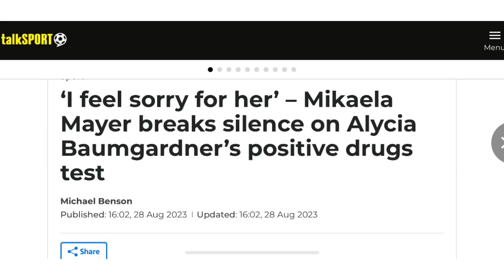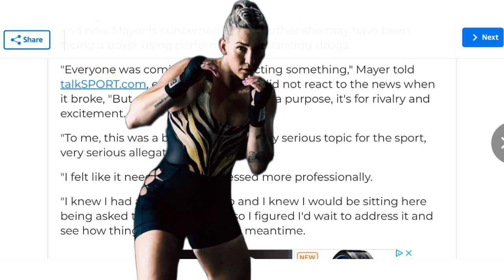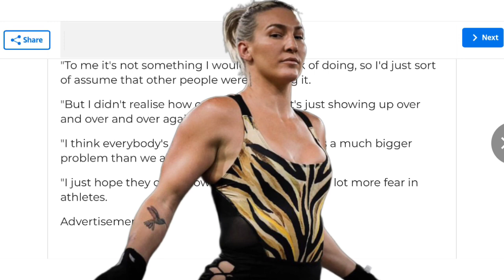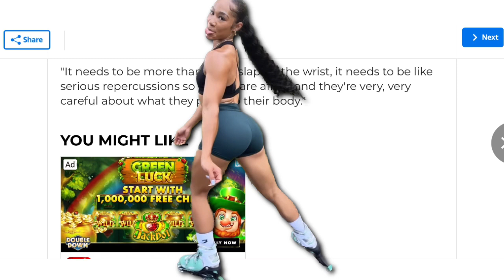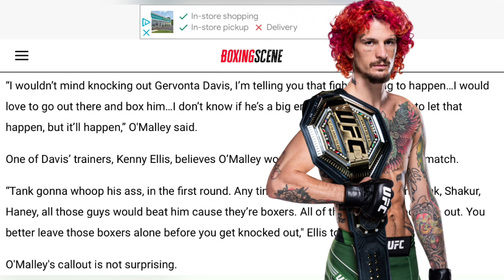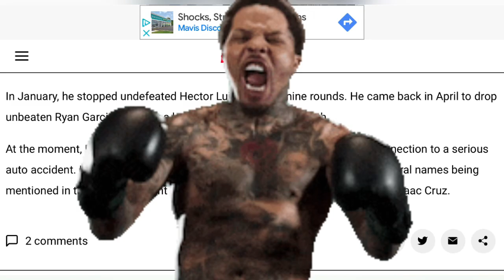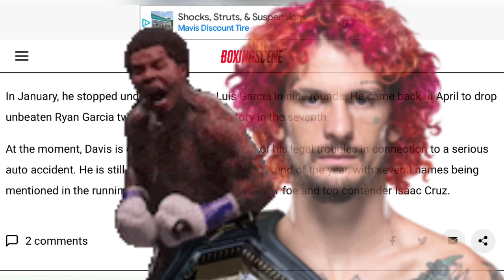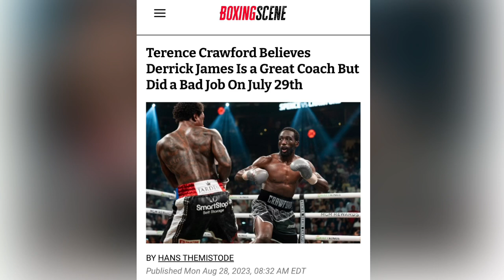THE RELAY: Mayer on Baumgardner fiasco, O’Malley wants Davis, Crawford on Derek James coaching?